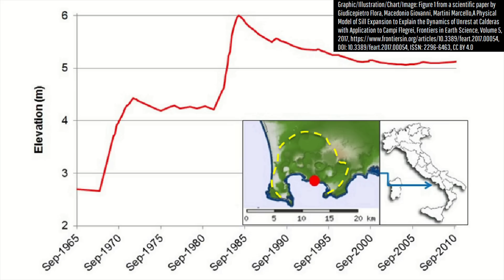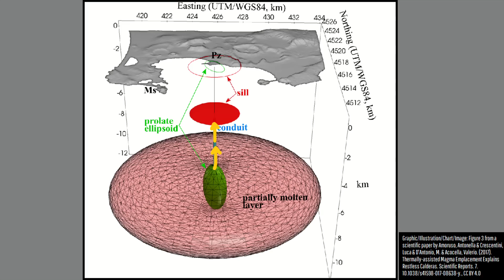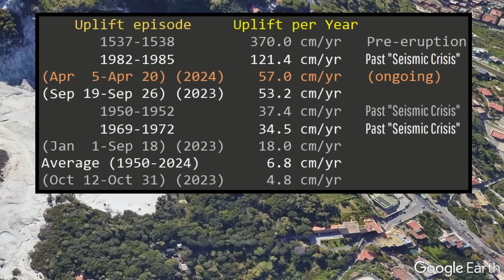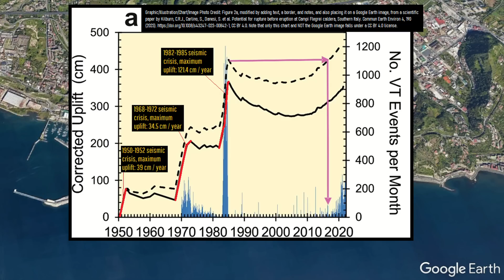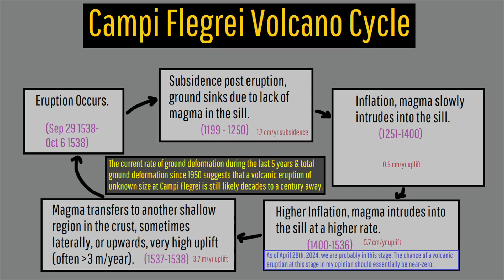Campi Flegrei Volcano Update; A New Seismic Crisis May be Underway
In the past week, several major news outlets published stories involving the volcano in Italy known as Campi Flegrei. These stories noted a sizable increase in the rate of earthquakes, including a shallow event which was felt by more than half a million people. With magma at only 3 kilometers depth and a sudden increased rate of ground deformation, might this lead to a volcanic eruption? This video explains Campi Flegrei's latest activity along with what it means, and gives an opinion based analysis on if this volcano is even capable of or likely to produce an eruption in its current state in the first place.

Note: Whenever Campi Flegrei's next eruption occurs (maybe even several hundred years from now), that eruption is incredibly unlikely to be a "supereruption".

Thumbnail Photo Credit: This work "CampiFlegrei60", is a derivative of a photo (resized, cropped, image flipped vertically (mirrored where left became right and right became left), text overlay, GeologyHub made graphics overlay (the GeologyHub logo & the image border)) from "Solfatara", by: Becks, littlemisspurps, 2014, Posted on Flickr, Flickr account CC BY 2.0. "CampiFlegrei60" is used & licensed under CC BY 2.0 by Youtube.com/GeologyHub

Sources/Citations:
[1] INGV (National Institute of Geophysics and Volcanology)
[2] Kilburn, C.R.J., Carlino, S., Danesi, S. et al. Potential for rupture before eruption at Campi Flegrei caldera, Southern Italy. Commun Earth Environ 4, 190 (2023).
[6] Giudicepietro Flora, Macedonio Giovanni, Martini Marcello, A Physical Model of Sill Expansion to Explain the Dynamics of Unrest at Calderas with Application to Campi Flegrei, Frontiers in Earth Science, Volume 5, 2017, DOI: 10.3389/feart.2017.00054, ISSN: 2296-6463, CC BY 4.0.
[8] Di Vito, M., Acocella, V., Aiello, G. et al. Magma transfer at Campi Flegrei caldera (Italy) before the 1538 AD eruption. Sci Rep 6, 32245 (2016).

0:00 A Change at a Supervolcano
1:06 Current Status
1:31 Earthquake Swarms
2:40 Uplift Patterns
4:08 Campi Flegrei Cycle